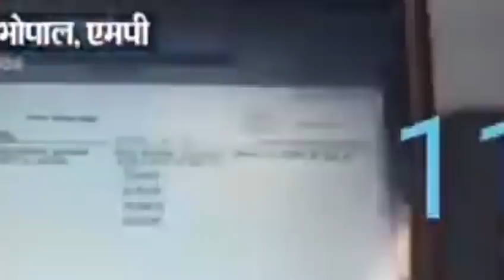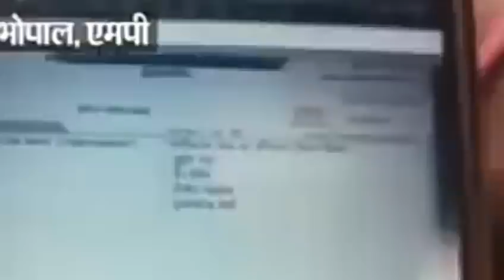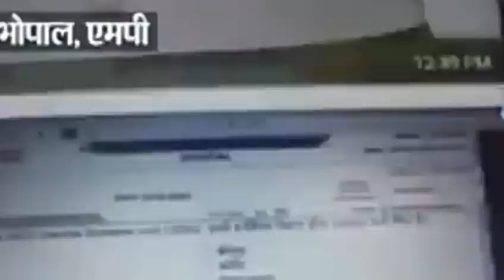अतुल कुमार शर्मा द्वारा शिक्षक भर्ती की महत्वपूर्ण जानकारी